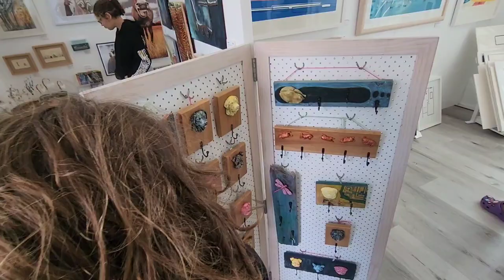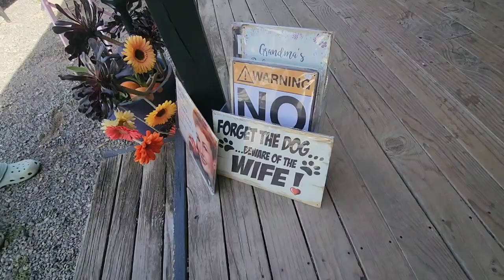Adventure Weekend: At Waitarere Beach ⛱️ 😎 exploring 😀